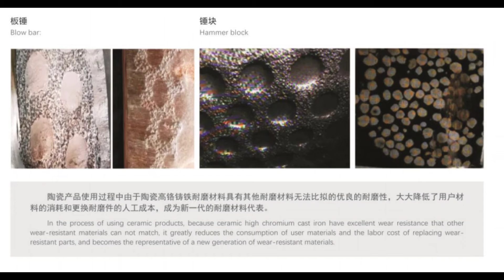Ceramic composite wear resistant material technology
Ceramic metal composite wear-resistant material is a kind of casting infiltration technology to evenly distribute cerment particles on the working face of wear-resistant  spare parts.By optimizing the chemical composition of high chromium wear-resistant materials,cermets are embedded in the easily worn parts to make them have excellent properties of wear resistance and high temperature resistance.